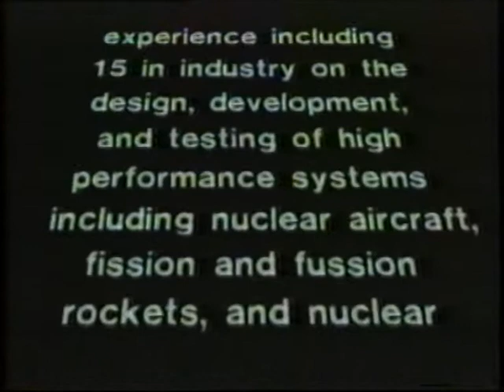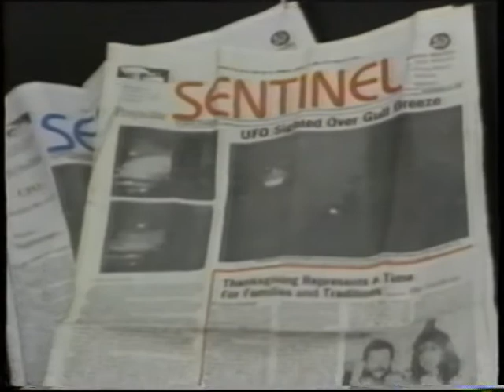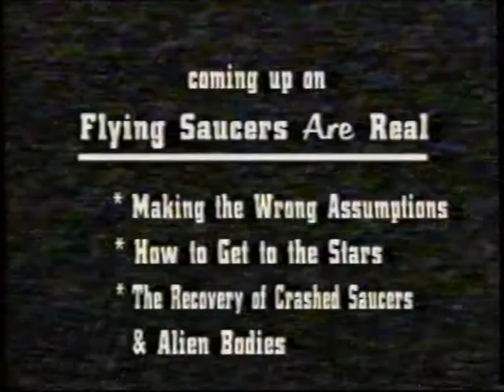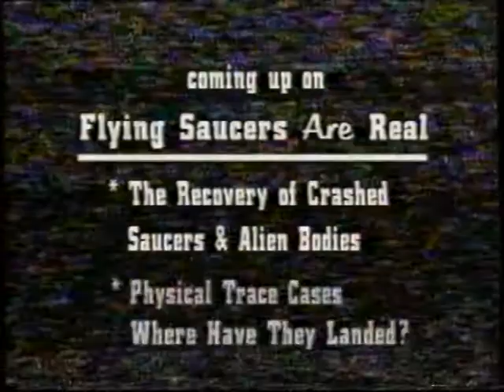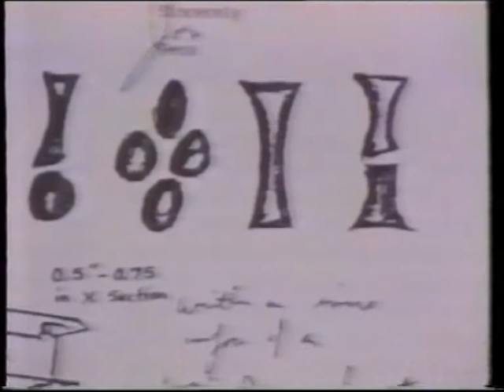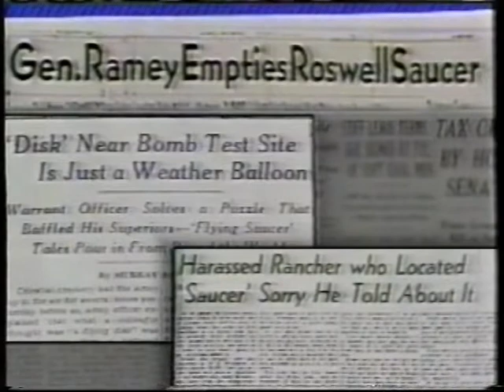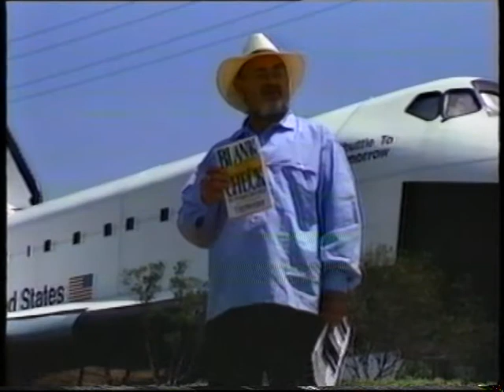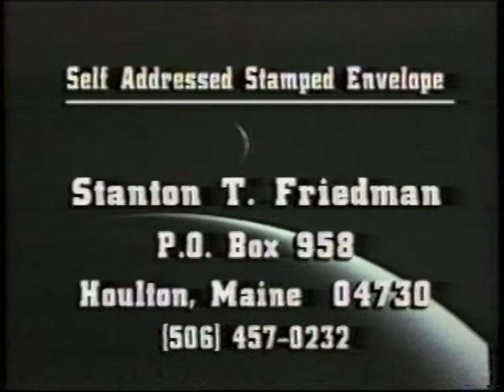Nuclear Physicist Stanton T. Friedman's - Flying Saucers Are Real (UFO Doc)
Nuclear Physicist Stanton T. Friedman's - Flying Saucers Are Real - UFO Documentary (1993)